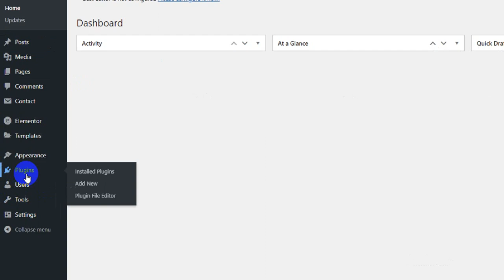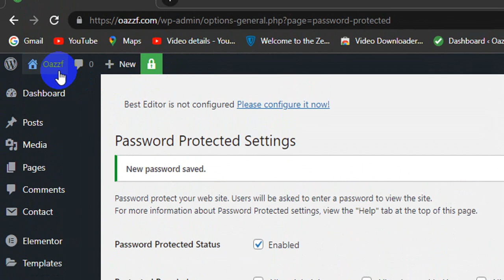How To Password Protect Your Site in WordPress